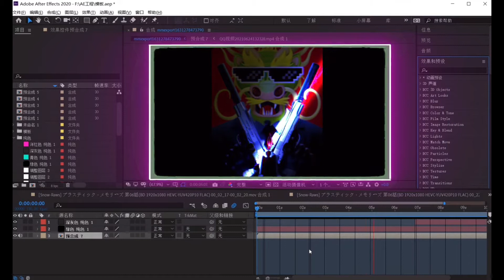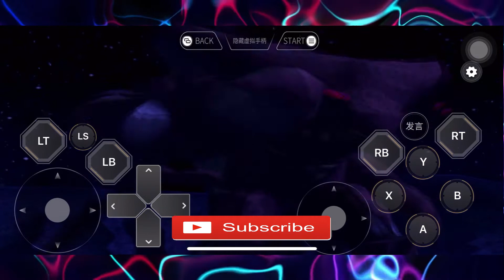Ultraman Fighting Evolution 3 Mobile : Online Tag Mode *GAMEPLAY 15 !!!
This mode requires two players and they can only play as two Ultras. The players fight together in 5 battles. The last boss will always be Gatanothor.

More UFE3M Videos

Ultraman Fighting Evolution 3 Mogul Cloud Game
Ultraman Fighting Evolution 3 Multiplayer
Ultraman Fighting Evolution 3 Tag Mode
Ultraman Fighting Evolution 3 Tag Team Mode
Ultraman Fighting Evolution 3 Online